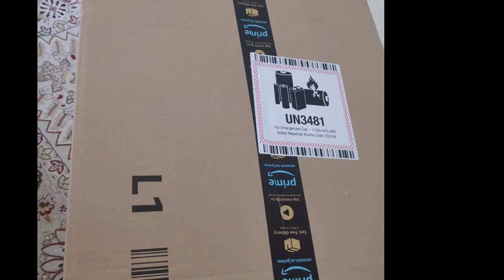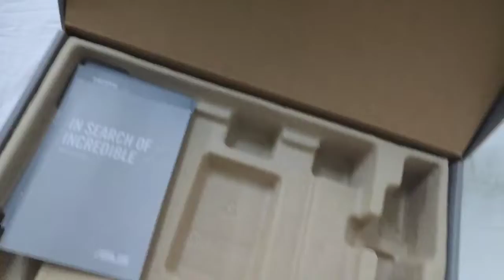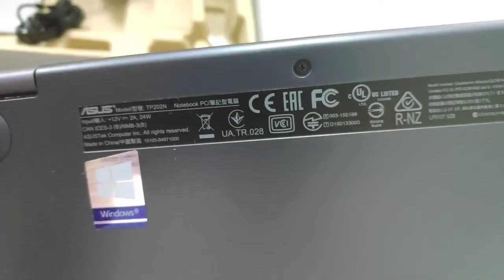Asus VivoBook Flip 12 2 in 1 Laptop from Amazon UAE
Got this Asus 2 in 1 Laptop during Amazon UAE leap year sale. Original price is 1,075 AED and I purchased this for only 649 AED or less than 9,000 Philippine Peso.